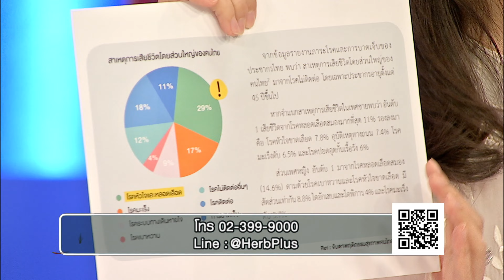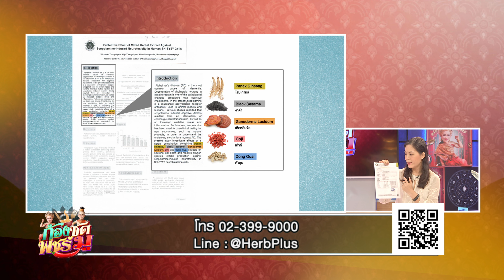My Braini Plus ดูแลตัวเองด้วย มายไบนี่ พลัส | ก้องซดพชร์มู | 27.06.66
MyBraini Plus
มีส่วนผสมที่เป็นสมุนไพร โดยสมุนไพรที่เรานำมาใช้เป็นสูตรสมุนไพรง ก็จะมีสมุนไพร 5 ชนิด และวิตามิน 3 ชนิด เลย ไม่ว่าจะเป็น
1.โสมเกาหลีสกัด
2.เห็ดหลินจือแดงสกัด
3.ตังกุยสกัด
4.งาดำสกัด
5.และโกจิเบอร์รีสกัด
วิตามินอีก 3 ชนิดค่ะ  B12 และกรดแพนโทธินิค สมุนไพรทั้งหมด
ติดตามดูย้อนหลังรายการ "ก้องซดพชร์มู" ได้แล้ว